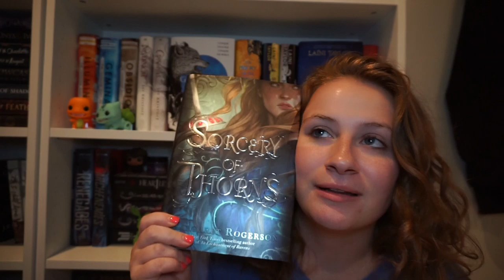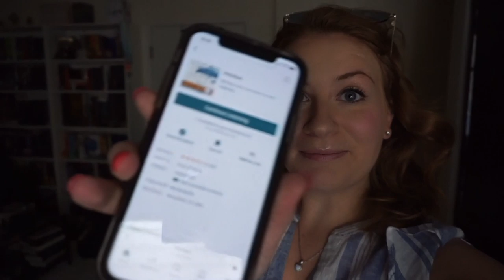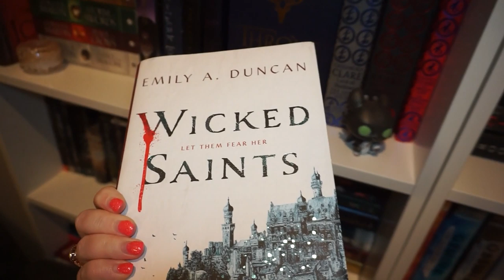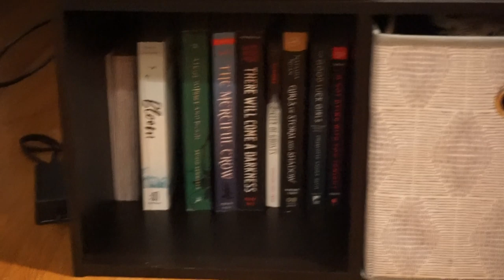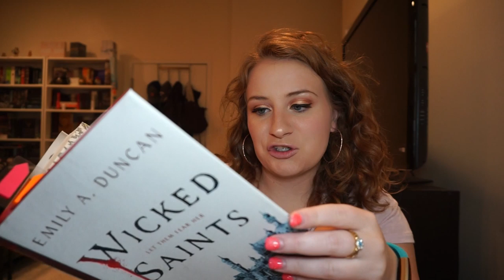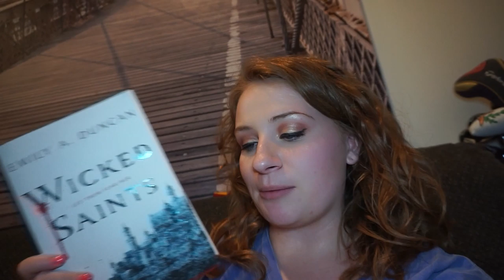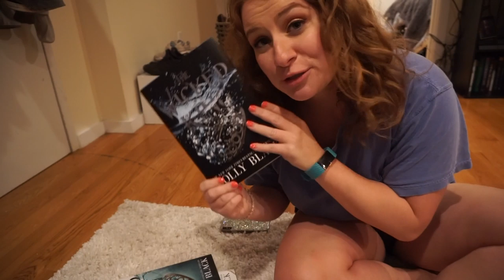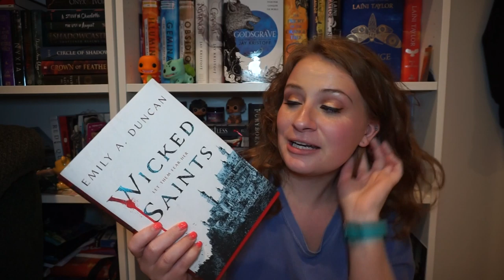A NEW FAVORITE, READING JOURNAL FLIP THROUGH, & BLANKET BURRITO | Book Junkie Trials Week 2 Vlog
It has come to my attention that Wicked Saints is Slavic inspired and not Russian inspired so please ignore all of my bad Russian jokes!